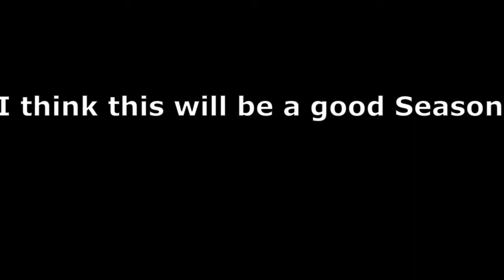New season but I don't know what to title this video